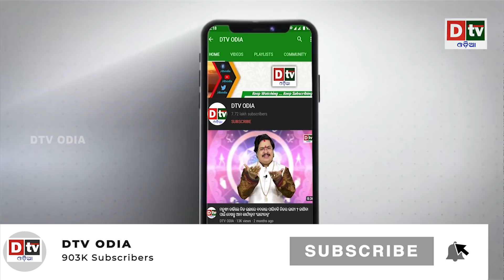ଓଜନ ବୃଦ୍ଧି କରିବା ପାଇଁ ପୁରା ଦିନର ଖାଦ୍ୟ ପ୍ରଣାଳୀ | Dtv odia health tips